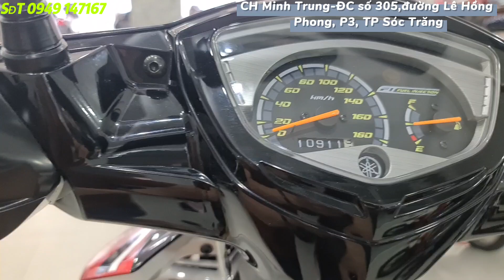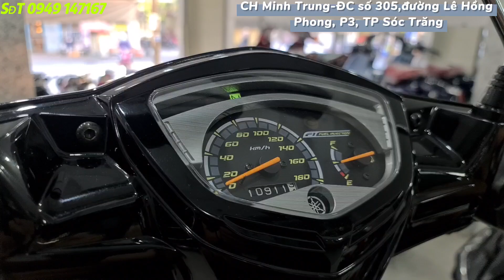Soi chi tiết Yamaha Spark 135i màu ĐỎ ODO 10.900km mới về CH,Giá bán 27/12/2021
ĐC số 303-305 đường Lê Hồng Phong P3 TP Sóc Trăng
SĐT anh Trung 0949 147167 có zalo
❤ Cửa hàng có ship và bán trả góp các loại xe nhé